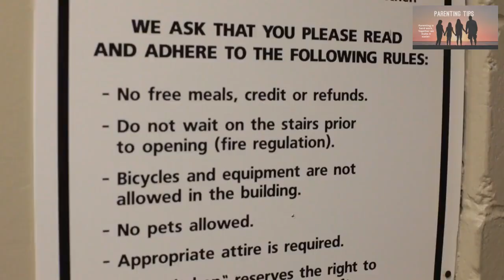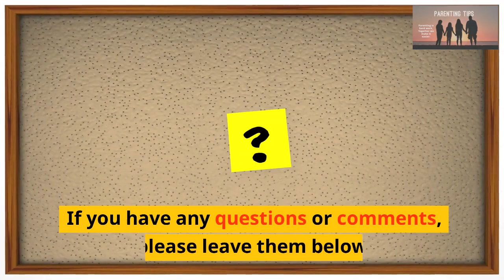Why You Should Never Ever Spank Your Kids || How Spanking Can Hurt Your Kid’s Brain and Behavior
In this video, we are going to debunk a common parenting myth: spanking is a good way to discipline your kids. We are going to show you why spanking is actually harmful for your kids' brain and behavior, based on a new study from Harvard University. We are also going to share some effective and positive ways to discipline your kids without spanking. If you want to learn how to raise happy and healthy kids, this video is for you.

1.How Spanking Can Hurt Your Kid’s Brain and Behavior
2.The Truth About Spanking: Why It’s Bad for Your Kid and What to Do Instead
3.Spanking vs. Positive Discipline: Which One Works Better for Your Kid?
4.The Science of Spanking: How It Affects Your Kid’s Development and Well-being
5.Stop Spanking Your Kid: Here Are Some Better Ways to Discipline Them
"Why You Should Never Ever Spank Your Kids || 5 Reasons"
“Why spanking is bad for kids: 5 reasons”
“The negative effects of spanking on children”
“Spanking: A harmful way to discipline children”